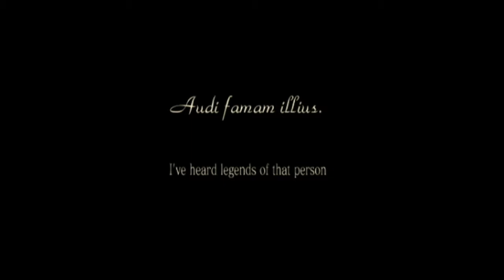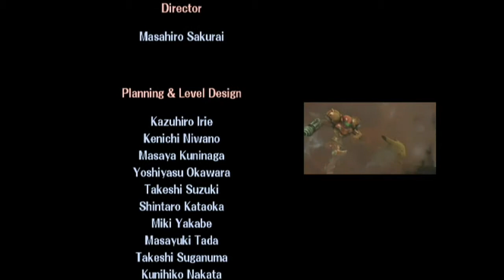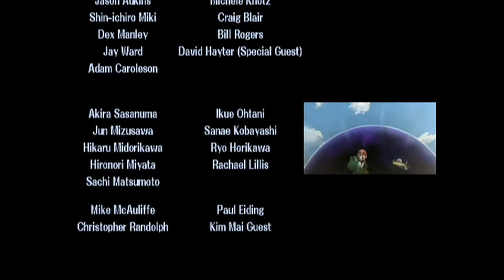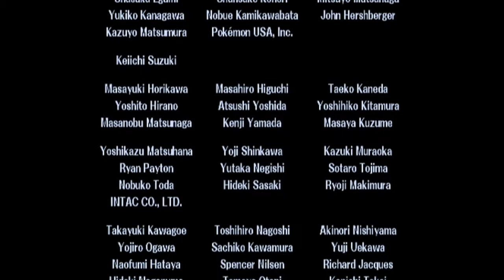Super Smash Bros. Brawl - The Subspace Emissary Part 32 *Finale* (Tabuu + End Credits)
Finally after exploring The Great Maze, it’s time to fight the Final Boss Tabuu!

Hope you enjoy it and I’ll see next time on my other playthroughs and whatnot! :)